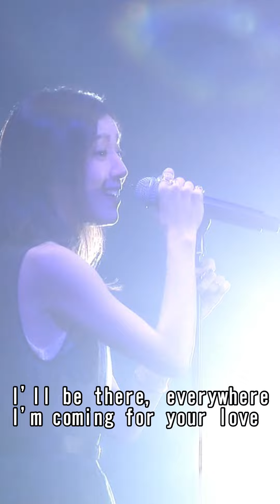milet - Before the Dawn 20220528 & 0925